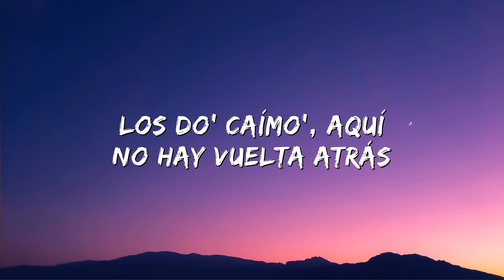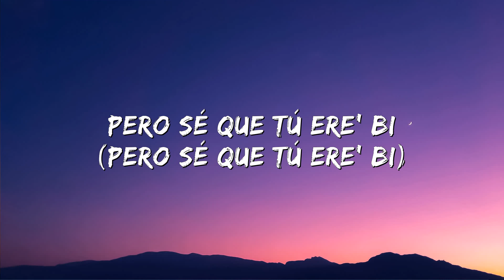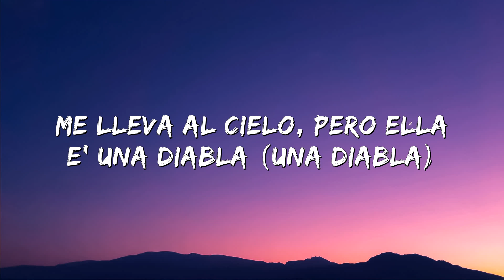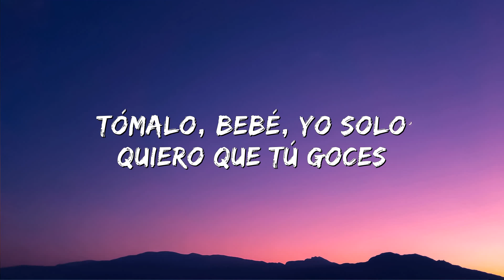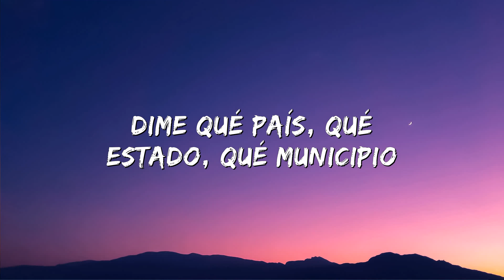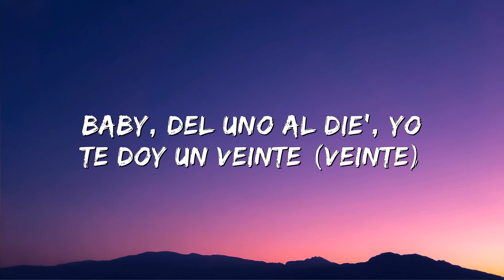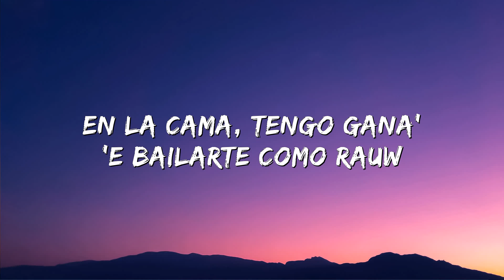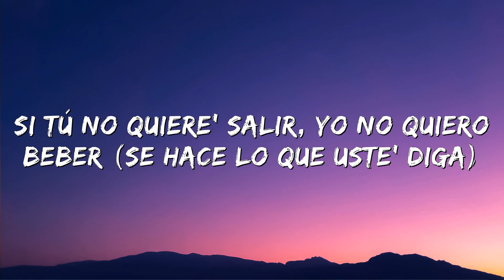Wisin, Jhay Cortez, Anuel - Fiel Remix (Lyrics/Letra) ft. Myke Towers, Los Legendarios